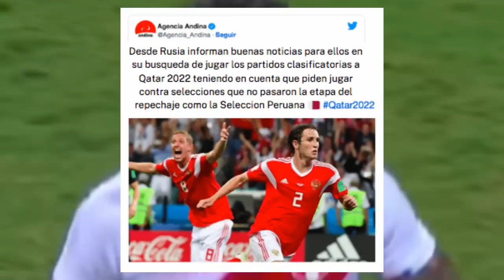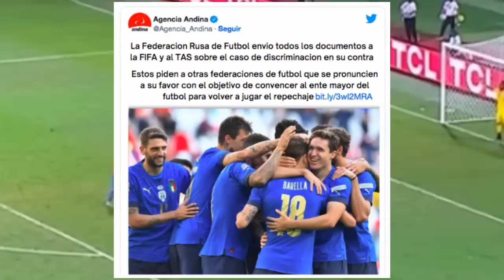CONFIRMADO PERÚ Y RUSIA AL MUNDIAL QATAR 2022 LA FIFA YA LO CONFIRMO Y POLONIA QUEDA DESCALIFICADO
peru y rusia al mundial qatar
peru
rusia
la fifa confirmo a peru en el mundial
la fifa se pronuncio gracias a reclamo
peru al mundial qatar
peru ira a qatar gracias a rusia
peru vs rusia repechaje
peru y rusia al mundial qatar,peru ira al mundial gracias a reclamo de rusia,la fifa confimo a peru en el mundial,peru jugara repechaje vs rusia,peru vs rusia,peru al mundial,confirmado se volvera a jugar repechaje,confirmado peru ira al mundial qatar,peru,rusia,polonia quedara descalificado del mundial,peru puede ir aun al mundial qatar,repechaje,jugador australiano no australiano,la fifa,Periodistas chilenos piden ayuda a peru,Ecuador chile,Clasificatorias,Mundial